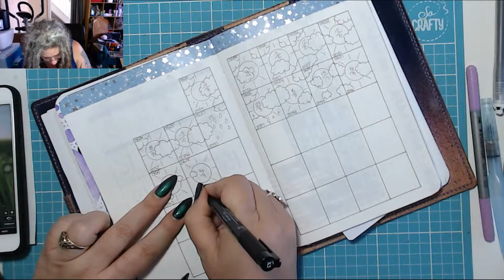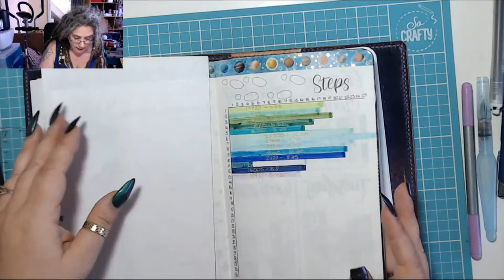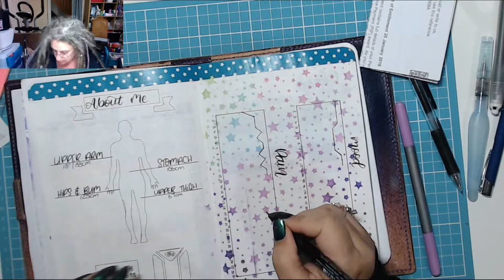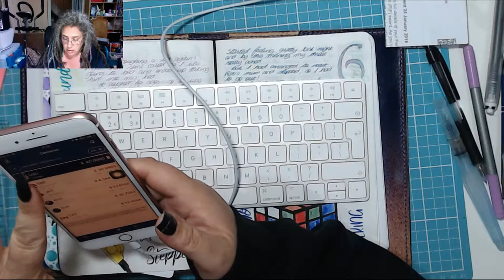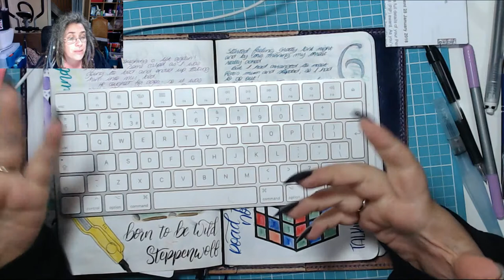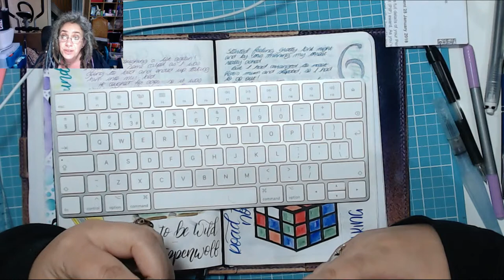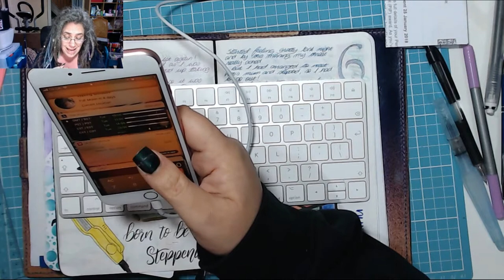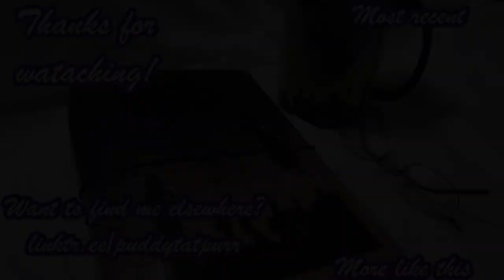Clothes shopping - Today in my BuJo 14 May 2019